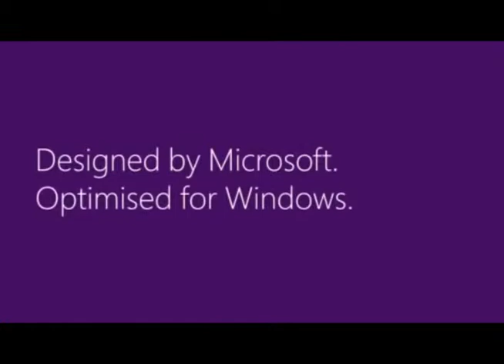Sculpt Ergonomic Keyboard para hacer negocios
Con su diseño moderno y ergonómico, Sculpt Teclado ergonómico establece el estándar para el apoyo y comodidad. Mantiene las manos y los brazos en una posición relajada a medida que trabaja, que ayuda a sentirse descansado después de un día en su escritorio sin dolor o lesión.